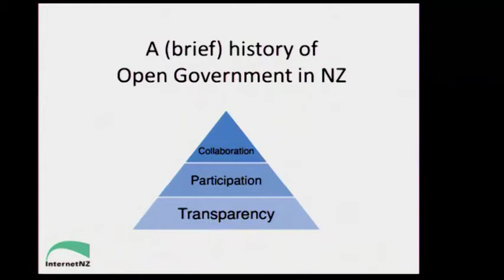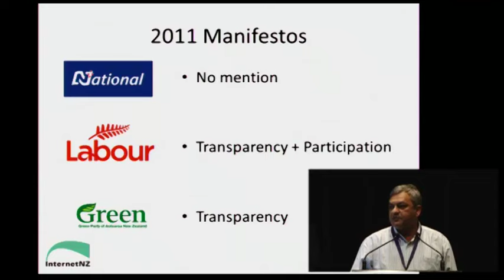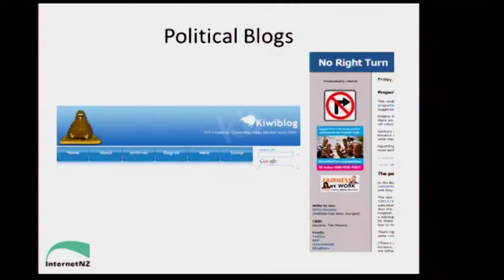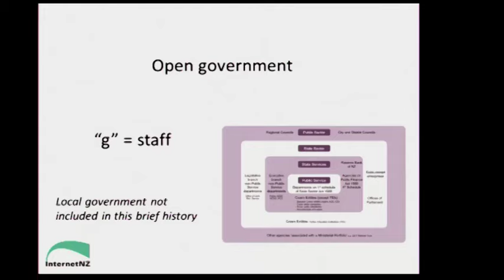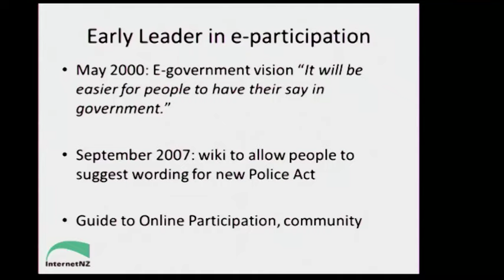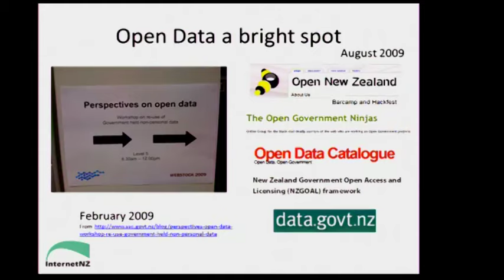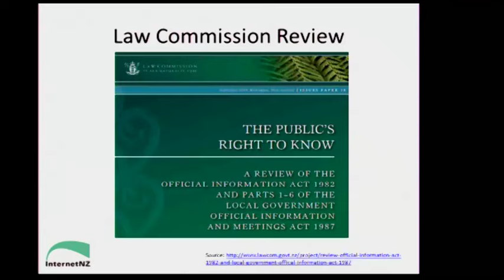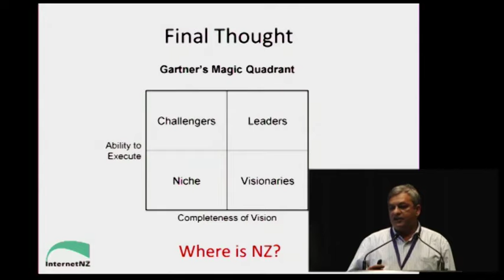NetHui 2012: Open Government - Context Setting - Vikram Kumar